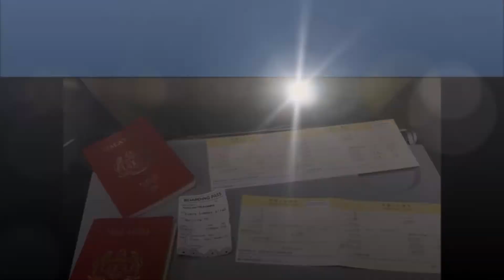Ohana Beijing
Hari-hari yang sangat indah di bandar Beijing, dengan cuaca yang sangat sejuk dan nyaman!